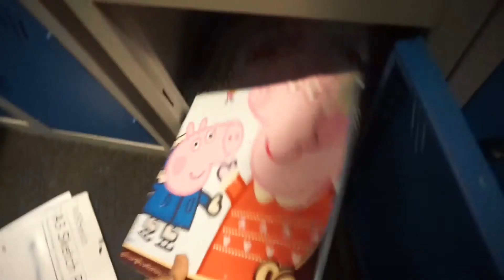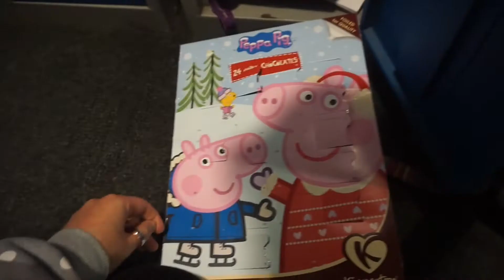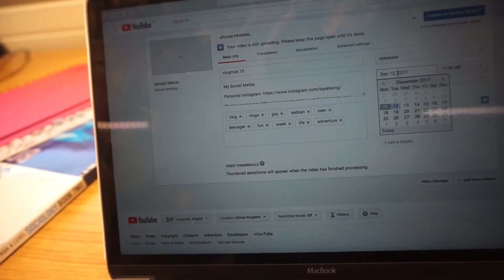SHE STACKED IT! - TLeongVlogsMAS 11